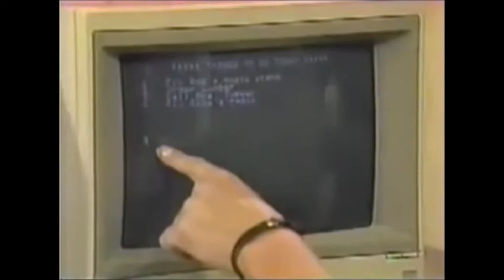What Happens If You Don't Download From MajorGeeks.com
Majorgeeks.com was founded on a few simple premises:

That G-E-E-K should be more than just a four-letter word, but a way of life.
That the proper use of a pocket protector is not only handy but one snazzy fashion statement.
That having computers as a hobby does not necessarily rule out chicks.
That access to a collection of Geekware*, is a right, not a privilege.
Although it may sometimes feel like it, fixing one's computer isn't rocket science.

MajorGeeks is a small, home-based technology website that was founded in 2001 and focused on only the best, safe, personally tested, software available on the internet. We have since spread out into writing guides and YouTube videos to help people fix or improve their computers.